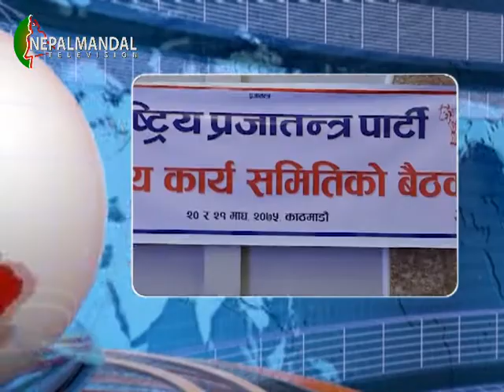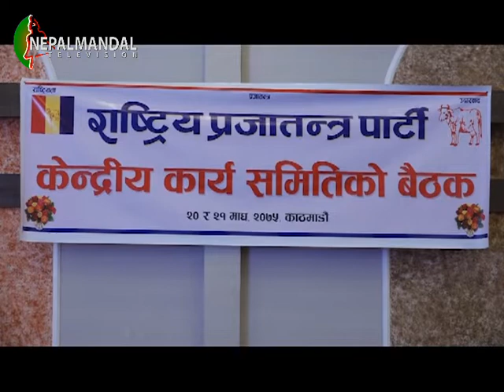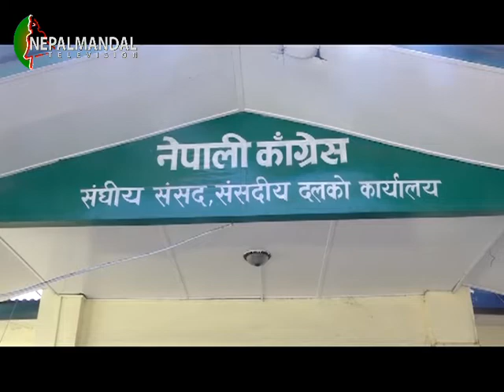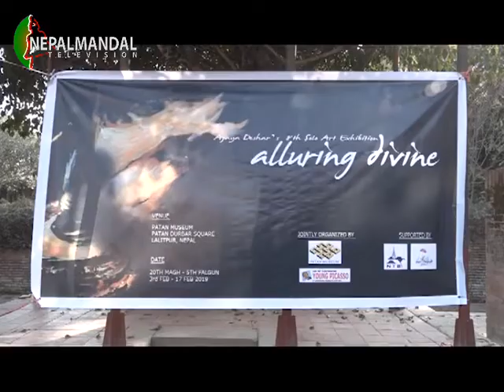NM News 2075 10 20